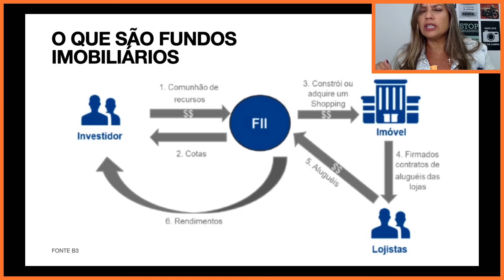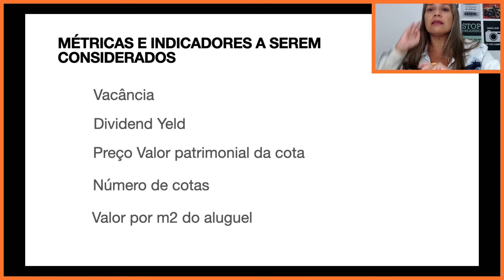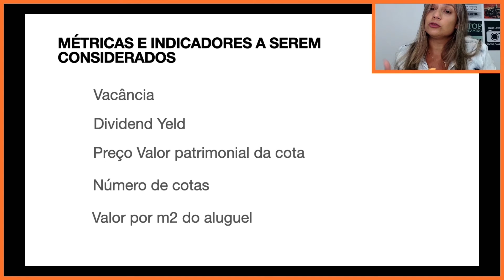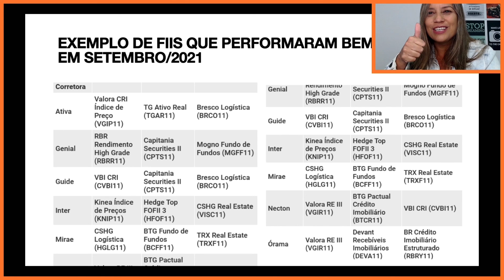O QUE SÃO FUNDOS IMOBILIÁRIOS?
Olá! No vídeo de hoje eu explico o que são fundos imobiliários. Vem conferir!

Ser rico não é apenas ter muito dinheiro, mas sim ter bons hábitos que o conduzam a uma vida abundante e plena. Bora enriquecer??!!!